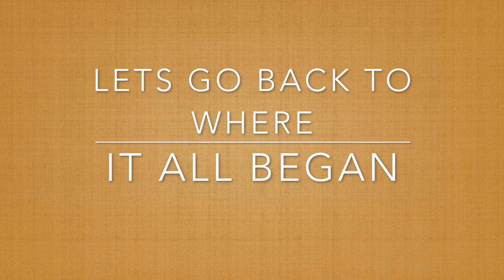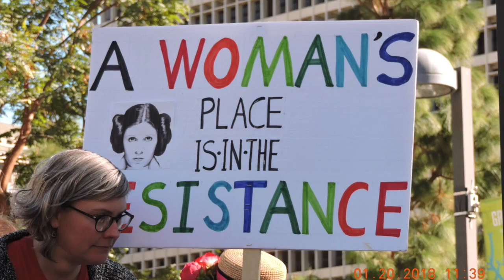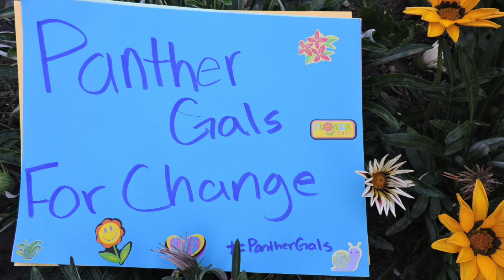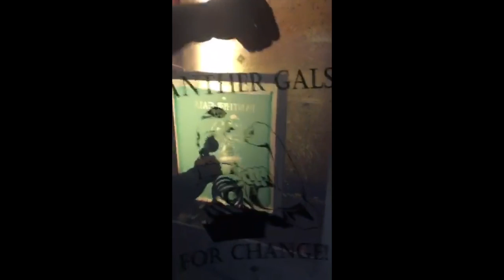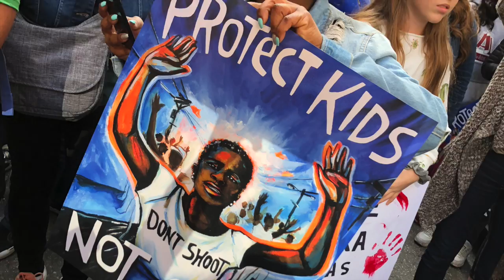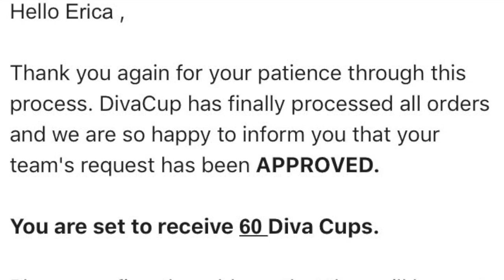Panther Gals For Change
This video is about Panther Gals For Change